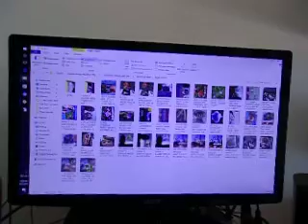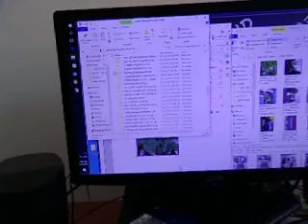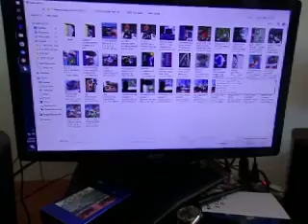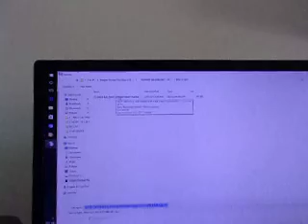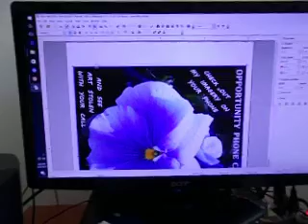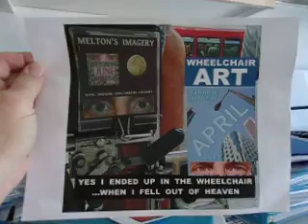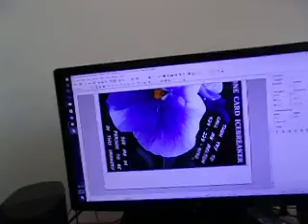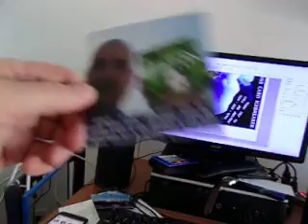FLIGHT 93 CHECK 424 229 4140 POST IN 5 LAURIE'S HATRED YES THIS IS IT'S STYLE OF HATRED 100 15